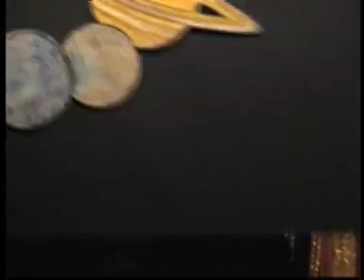2007 Il cielo e la terra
Collevalenza